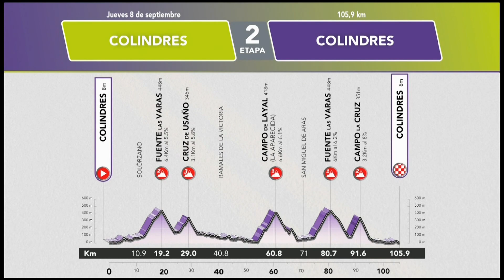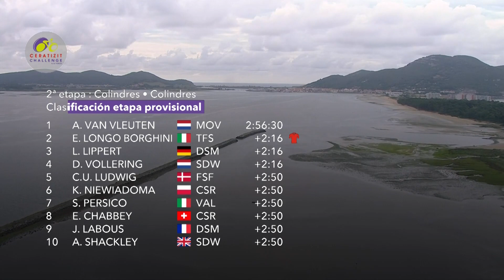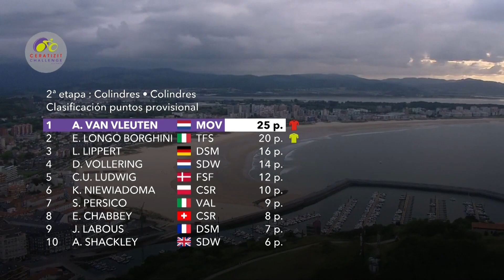El resumen - Etapa 2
Los mejores momentos de la etapa.

Official Hashtag